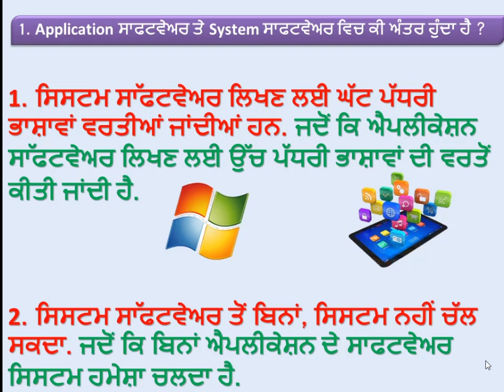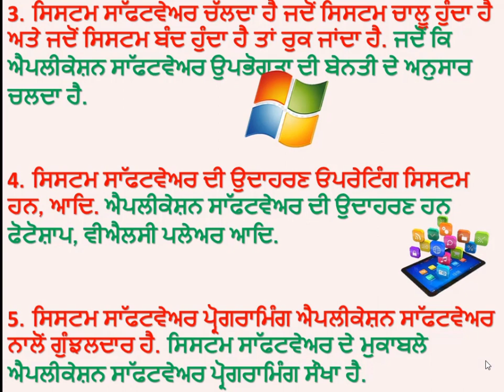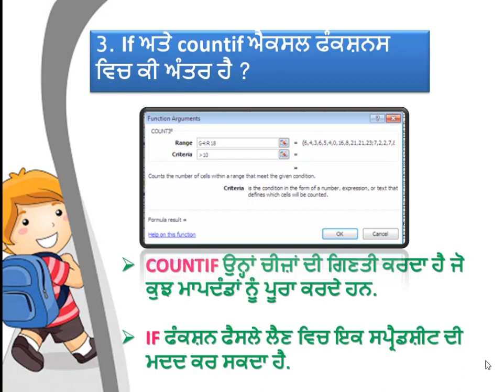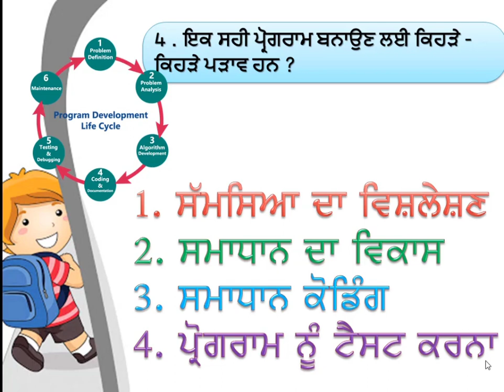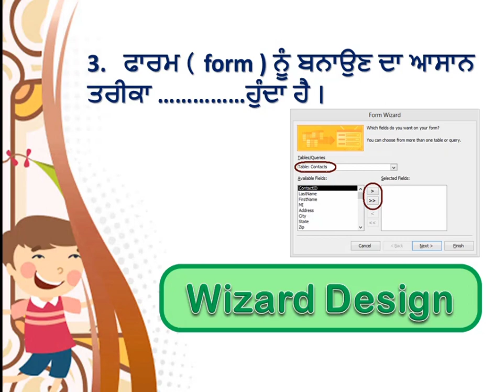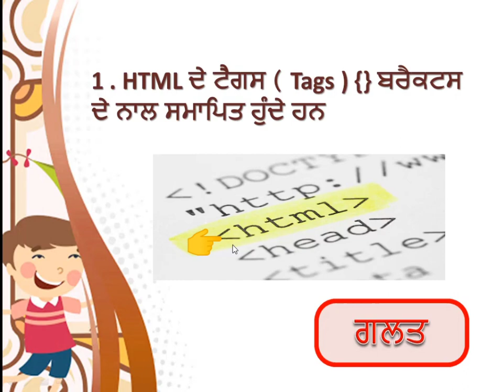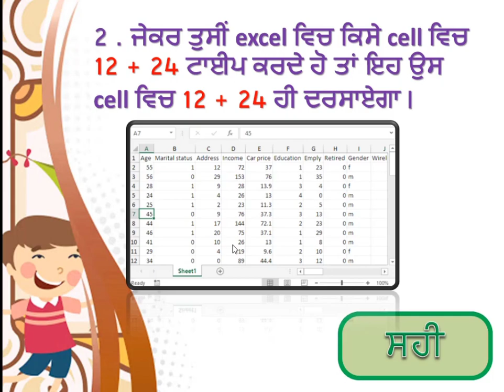Revision chapter 1💻 class 11💻 Computer science💻 PSEB💻 PUNJABI MEDIUM